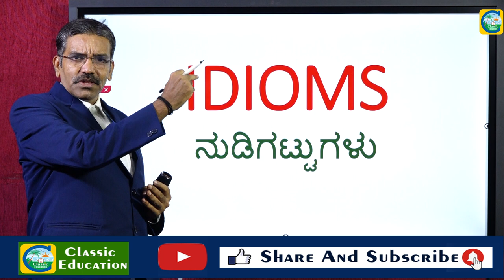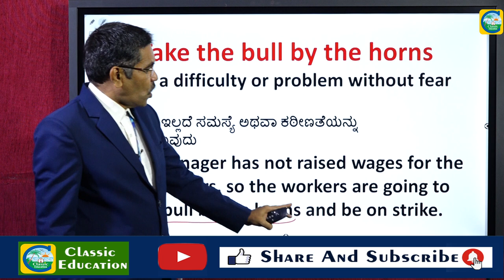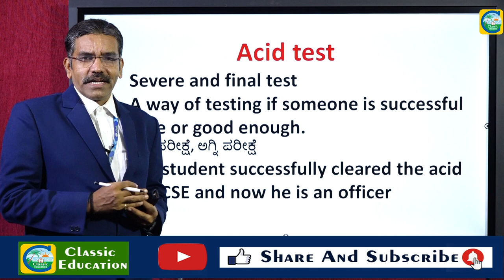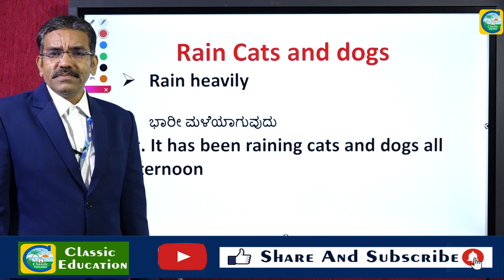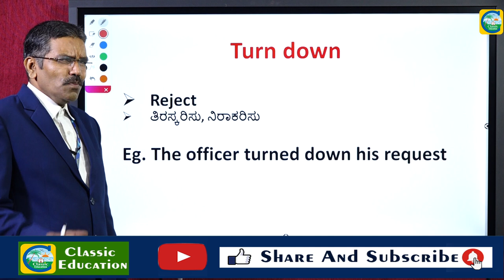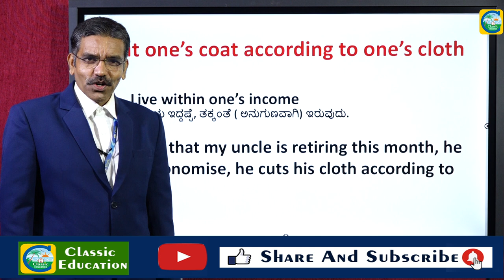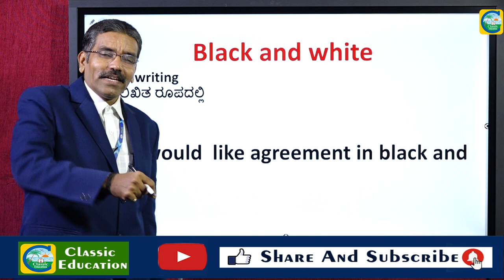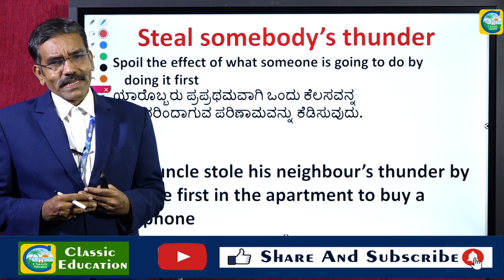General English||Idioms||ನುಡಿಗಟ್ಟುಗಳು||KPTCL||PSI||PC||Classic Education